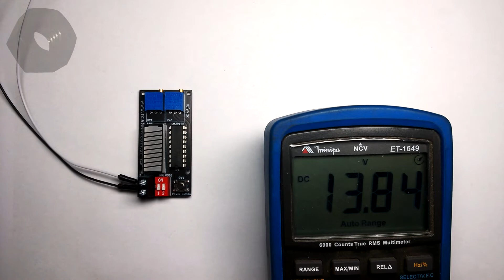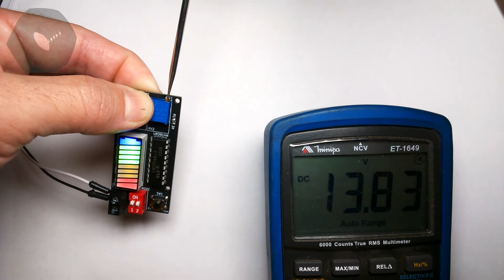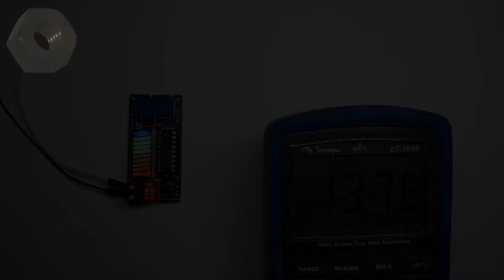Placa Indicadora de Nível de Bateria.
Indicador de Nível de Bateria Display 10 Segmentos.

Parâmetros:
Baterias de Lítio ou Chumbo Ácida;
Faixa de Medição de 2,4V até 20V;
Corrente 4mA para ponto único e 42mA para barra completa;
Multicolorido;
Display barras de 10 segmento - Modo Ponto flutuante ou Modo Barra Gráfica;
Tamanho da placa 20mm Largura x 46mm Altura x 15mm Profundidade.

Exibição de nível mínimo e máximo ajustável.

1- Baterias de Lítio: (as tensões devem ser verificadas no manual da bateria, sendo esse um exemplo)
Célula de Lítio descarregada a tensão é de 3V, e quando totalmente carregada é 4,2V;
1S corresponde a 3V (Primeiro Led) e 4,2V (Décimo Led);
2S corresponde a 6V (Primeiro Led) e 8,4V (Décimo Led);
3S corresponde a 9V (Primeiro Led) e 12,6V (Décimo Led);
4S corresponde a 12V (Primeiro Led) e 16,8V (Décimo Led).

2- Baterias de Chumbo Ácido: (as tensões devem ser verificadas no manual da bateria, sendo esse um exemplo)
12V corresponde a 9,6V (Primeiro Led) e 13,5V (Décimo Led);
A placa deve ser ajustada de acordo com as tensões indicadas no manual da bateria para melhor controle de carga mínima e máxima que se pretende verificar.

Métodos de ajuste:
Equipamentos necessários: Fonte de Alimentação Ajustável, a precisão do visor da fonte determina a precisão do ajuste; Chave de Fenda de Relojoeiro.
No caso de uma única bateria de lítio de 3,7V, o mínimo é 3V e o máximo é 4,2V.

1- Iniciar pelo Ajuste de Nível Máximo, que é feito no potenciômetro da direita. Ajuste a Fonte de Alimentação para 4,2V e ligue a placa na fonte: Se nesse momento nenhum Led acender gire o potenciômetro no sentido horário (sentido de fechar uma torneira) até que todos os Leds acendam; Se todos os Leds acenderem gire o potenciômetro no sentido anti-horário (sentido de abrir uma torneira) até que o décimo Led se apague e depois termine o ajuste girando no sentido horário até que todos os Led acendam.

2- Agora o Ajuste de Nível Mínimo, que é feito no potenciômetro da esquerda. Ajuste a Fonte de Alimentação para 3,0V e ligue a placa na fonte: Se nesse momento nenhum Led acender gire o potenciômetro no sentido horário até que os Leds comecem a acender; Se mais de um Led acender gire o potenciômetro no sentido anti-horário até que todos os Leds se apaguem e depois termine o ajuste girando no sentido horário até que somente o primeiro Led fique aceso.